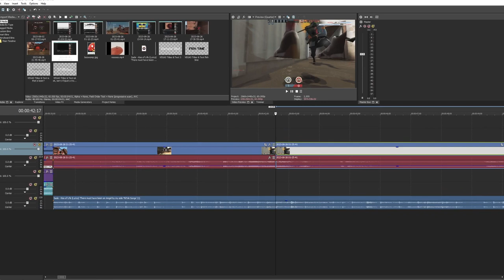[TF2] A smelly smell smell that smells..... smelly...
SARDINES! *insert funny spongebob joke* I learned a lesson while making this, DO NOT, I repeat, DO NOT, fuck with SFM. the damn thing haunts me.